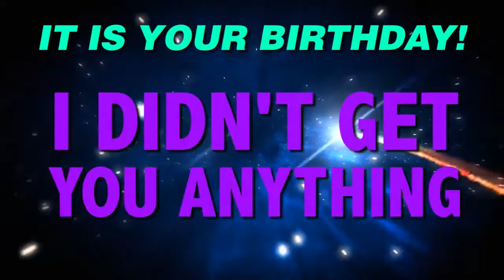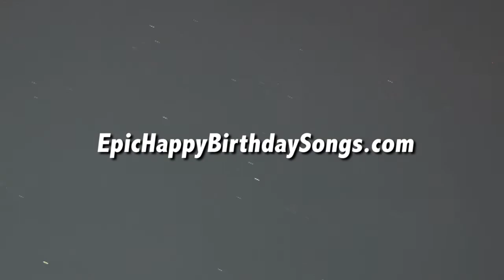HAPPY BIRTHDAY AUGUSTUS! This is your gift.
It is your birthday Augustus. I didn't get you anything! An epic happy birthday song.